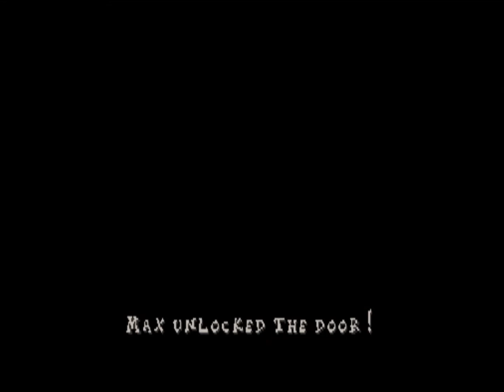Xin Plays: The Grinch (PS1): Part 1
I am back! Except i'm not back with the Fatal Frame and F.E.A.R. stuff. Because i took alot of downtime, especially after streaming for like... a day's worth in 5 days, and i lost my chance to really do everything of those two before the year ends. So instead, i'm coming back with a Christmas related LP.

What is more christmas than the creature who hates christmas? This is The Grinch, a PS1 game that is half based on the live action movie, and half based on the animated film and original story. It's... it's weird, let's just say that much. It's also made by the dev who made the Bugs Bunny games on PS1... except its not as good as those.

The LP starts with our intro of the Grinch, a tutorial thing and our first level: Whoville... which technically would be the ONLY location you could give in canon, but we do have 3 more levels in the game, so creative liberties were taken and i am cool with that. But for now, let's ruin christmas for the whos.